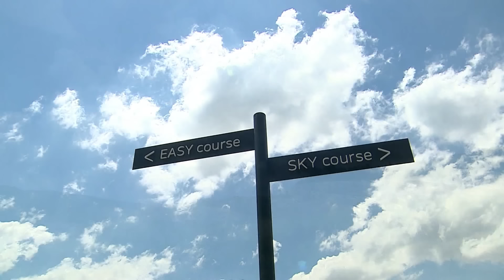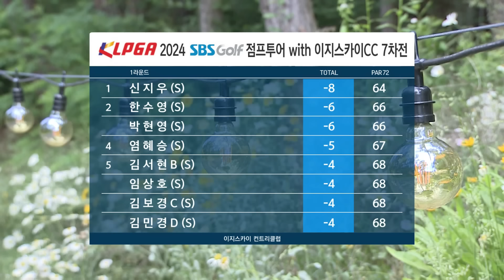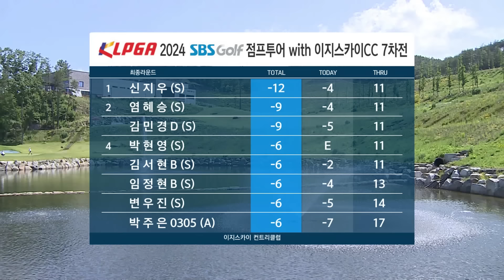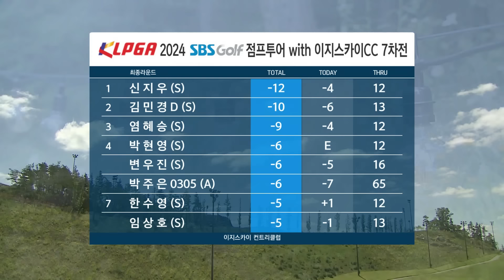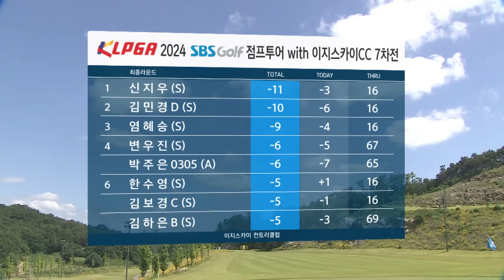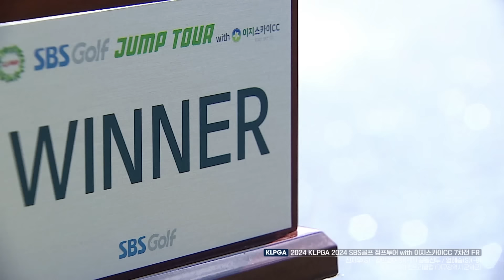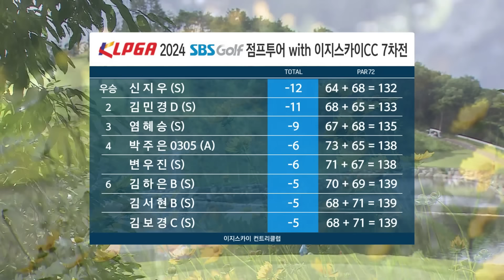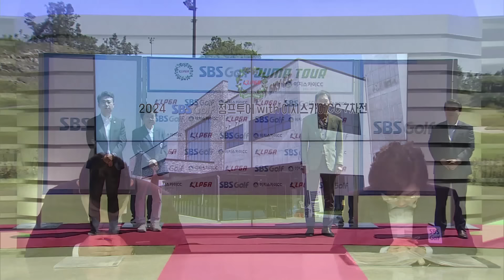[2024 점프투어] 또 한 명의 생애 첫 우승자가 탄생할 것인가? 선두로 시작한 신지우, 그 뒤를 압박하는 선수들!｜SBS골프 점프투어 with 이지스카이CC 7차전_FR